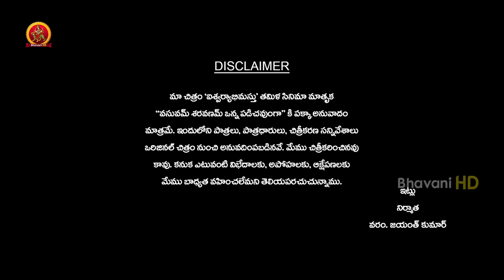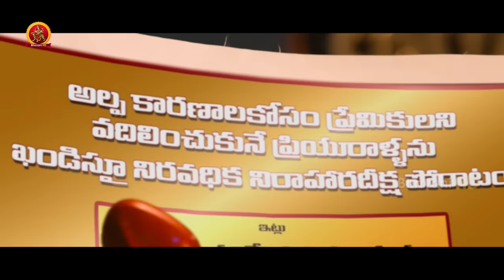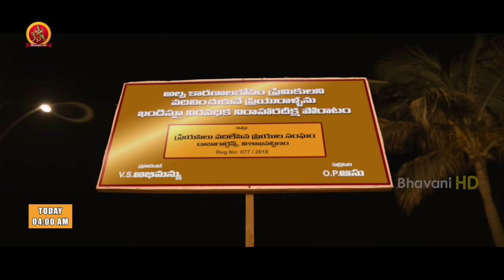Aishwaryabhimasthu Full Movie - 2018 Telugu Full Movies - Arya, Tamannaah, Santhanam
Watch Aishwaryabhimasthu Full Movie.

Starring:  Vishal, Arya, Tamannaah, Santhanam and Others.
Directed by M Rajesh
Produced by Varram Madhavi

Synopsis: The film revolves around two friends Abhimanyu and Aasu portrayed by Arya and Santhanam respectively. They share a very thick bond which is not liked by Abhimanyu’s girlfriend (Tamannaan) and Aasu’s better half Seema(Bhanu). The girls try hard to break their friendship but things do not happen. Rest of the film is about how Abhimanyu and Aasu continue to remain friends without upsetting their lovers.